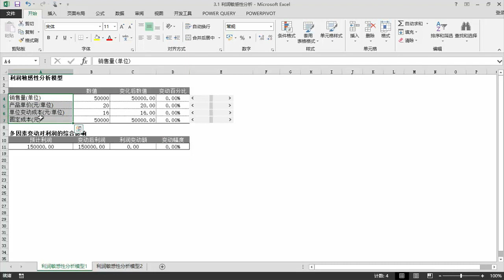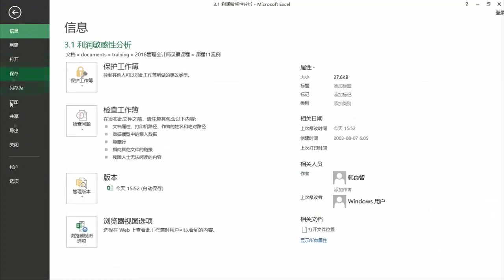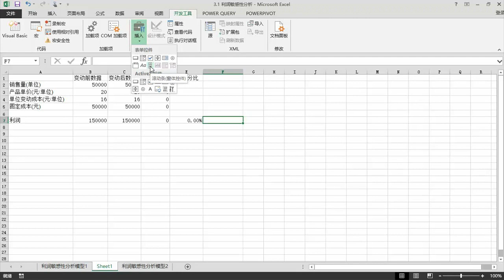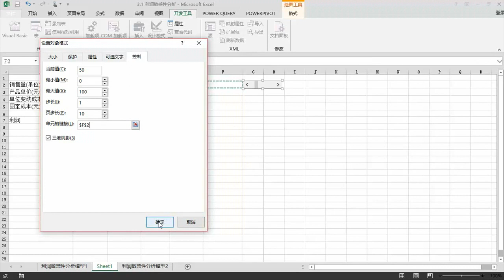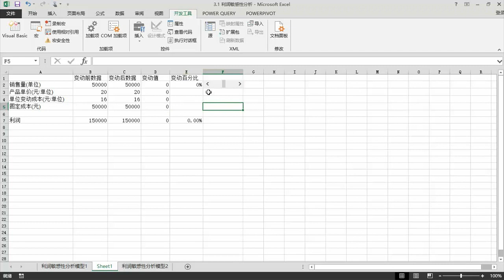课程15 决策支持工具及软技巧 袁志刚jczcgj0301